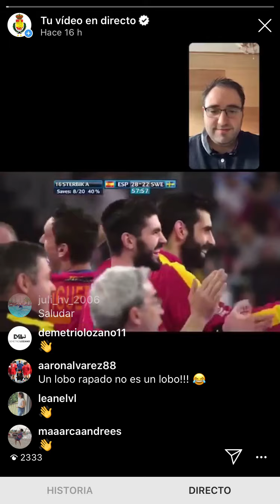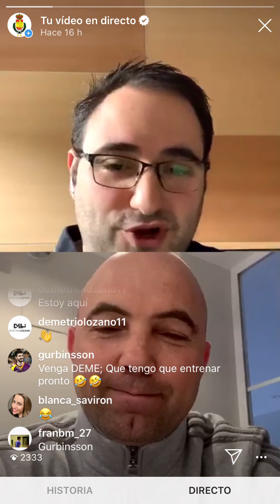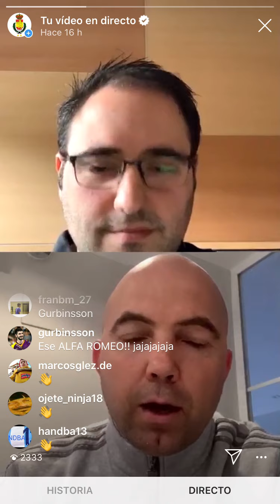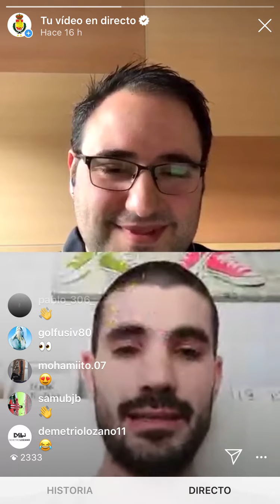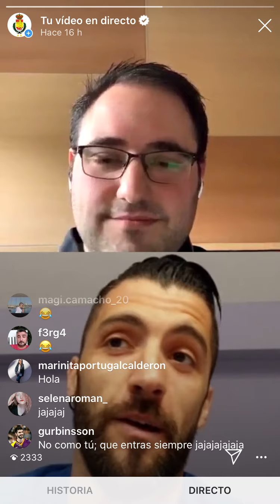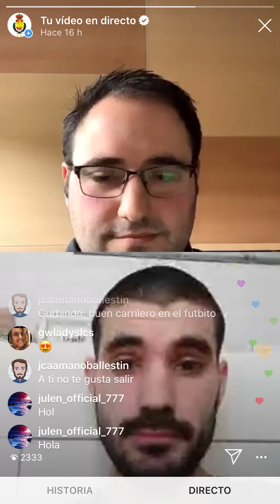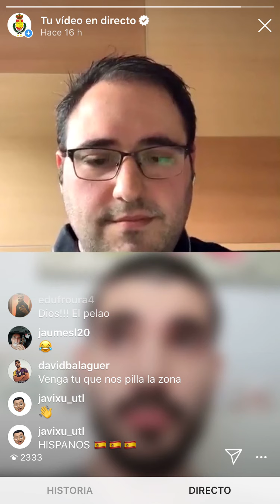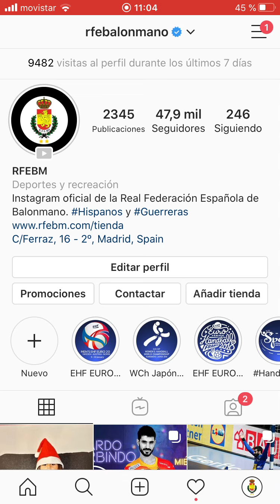Instagram Live | Eduardo Gurbindo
Instagram Live | 15/04/2020

Entrevista a Eduardo Gurbindo, en la que analizamos su trayectoria deportiva desde su debut en Portland San Antonio hasta la actualidad, marcada por los problemas físicos que ha sufrido en los últimos dos años.